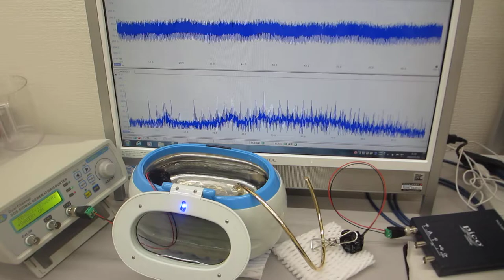超音波洗浄器による‹メガヘルツの超音波›技術 ultrasonic-labo